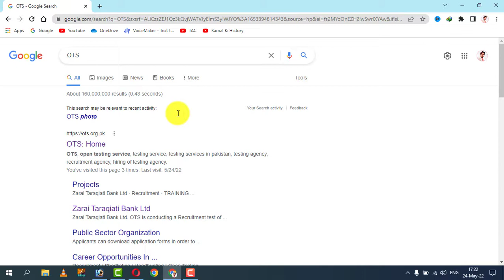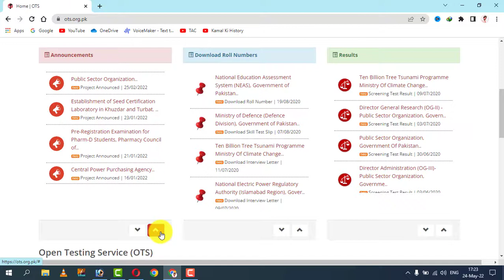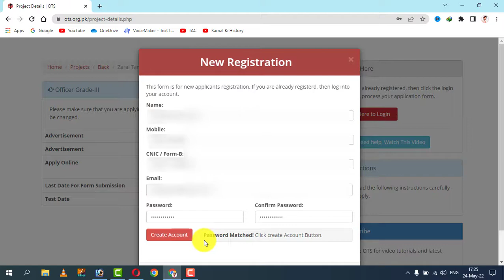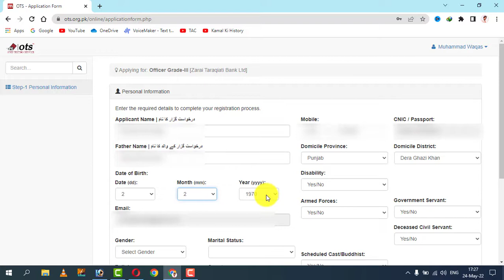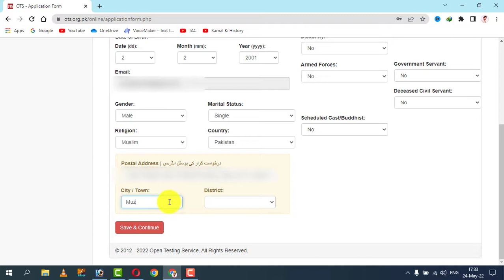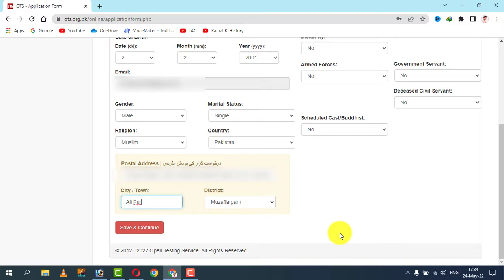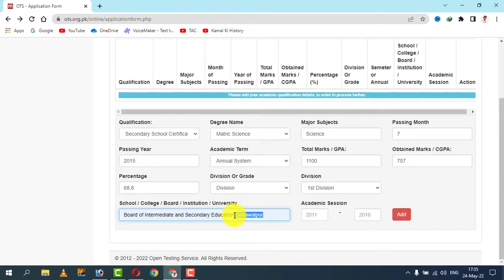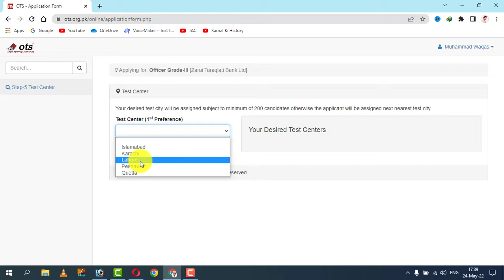ZTBL Jobs 2024 OG 3 How To Apply | Officer Grade III and Grade ll Jobs ZTBL 2024 | Saqib Hayat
How To Apply For ZTBL Jobs OG 3 2022  Officer Grade III Jobs ZTBL 2022  Saqib Hayat

In this video you will get know about Form Filling Of Officer Grade III (OG 3) Jobs ZTBL 2022 and How To Apply For ZTBL Jobs OG 3 2022  Officer Grade III Jobs ZTBL 2022  Saqib Hayat.